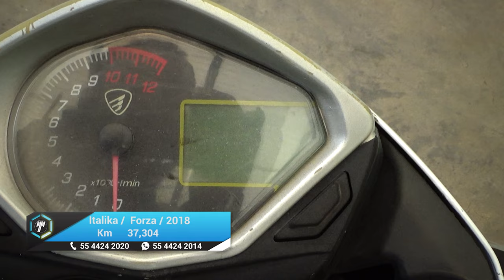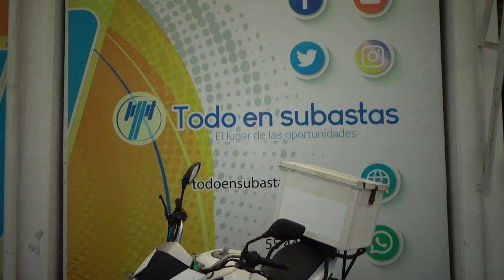Italika / Forza / 2018 - 20764